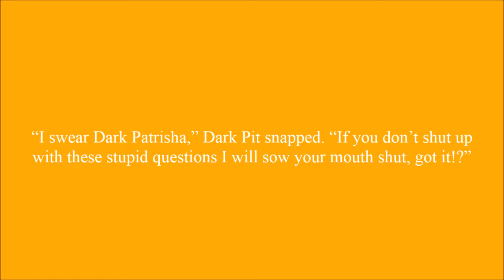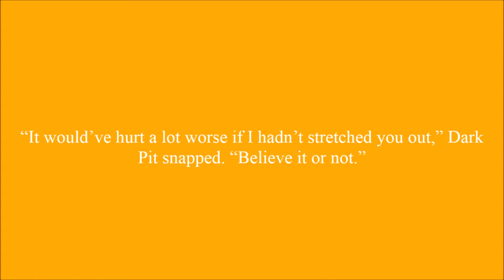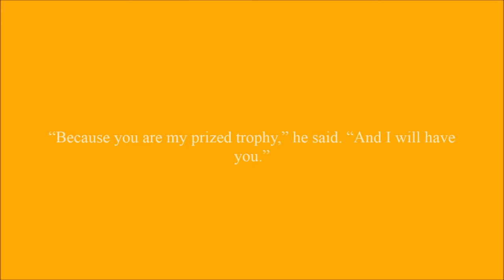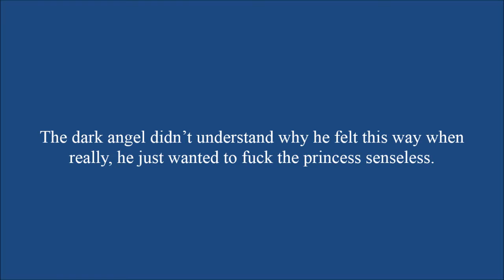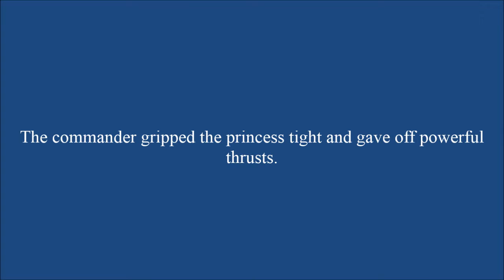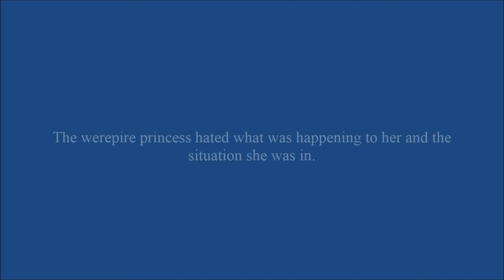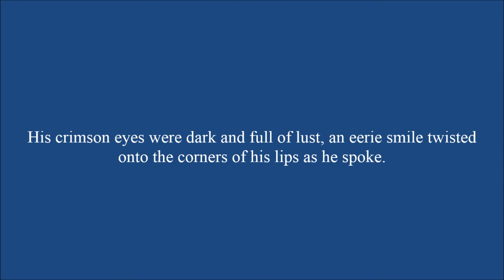Trophy Chapter 14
Dark Pit reveals his motives to Dark Patrisha